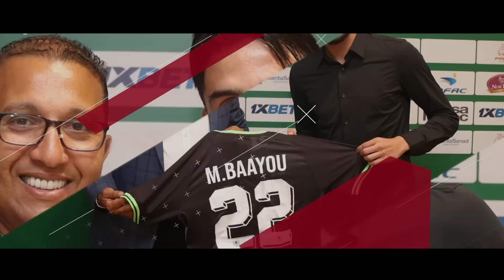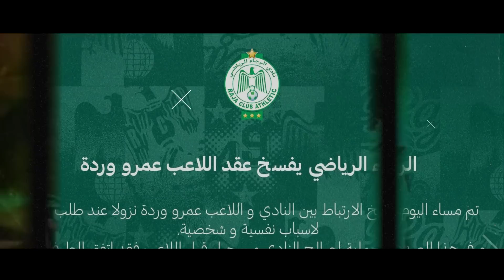شاهد جميع الصفقات الجديدة من الرجاء في الميركاتو 2023/2024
ديما راجا 💪💚
بارطاجي القناة مع اصدقاء ديالك 🔥

الرجاء الرياضي,
الرجاء البيضاوي,
الرجاء,